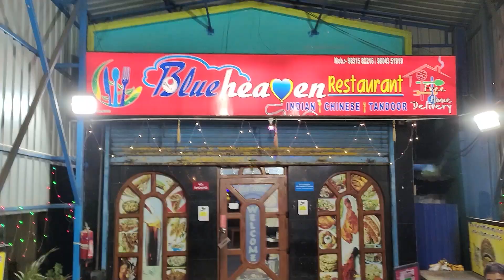First Time এত বড়ো রোল 🌯 খেলাম !! 😍 *MONSTER ROLL* in ANDUL । দাম হিসাবে কি ভালো ? 🤔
খাও দাও ঘুমাও BOSS | নমস্কার🙏আমি অর্পণ ভট্টাচার্য্য ওরফে আপনাদের BabuDadaVlogs | আজকে আবার নতুন ভিডিও নিয়ে চলে এলাম | সবাই একটা করে লাইক করুন , চ্যানেল টিকে সাবস্ক্রাইব করুন আর কমেন্ট করতে ভুলবেন না ।